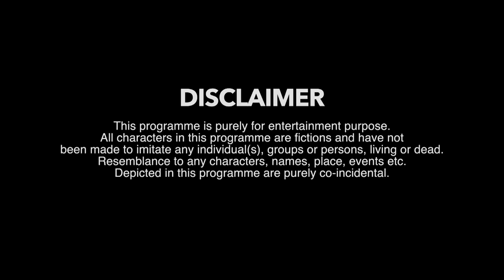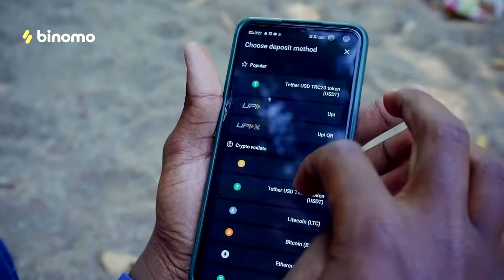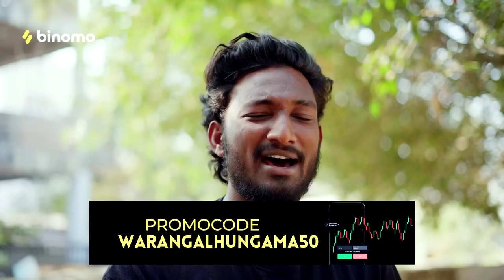Park Me Tamashe |Latest| Mohammed Sameer| Warangal hungama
🚀 Experience the joy of trading on Binomo and earn up to 4900 INR per day
Hyderabadi comedy
Check Out Park Me Tamashe |Latest| Mohammed Sameer| Warangal hungama|| Which Is Awesomely! Boughtup On To The Screen - Humour , Amusing , Jokes ,